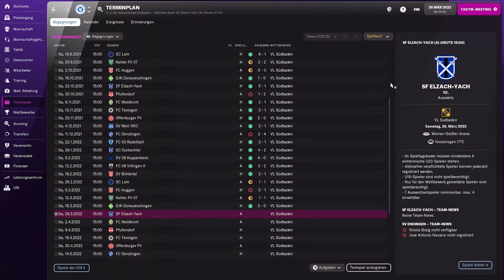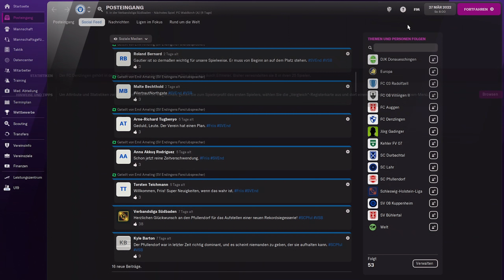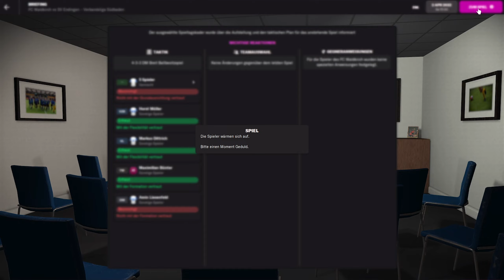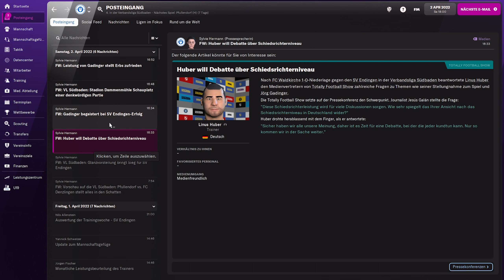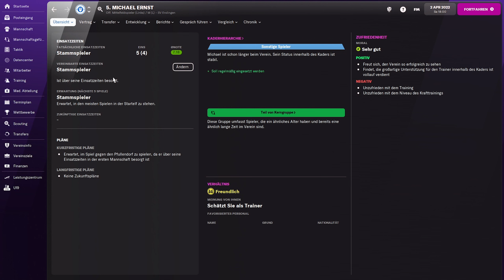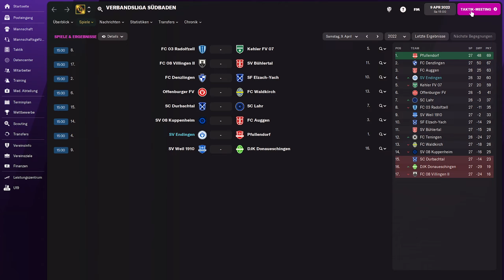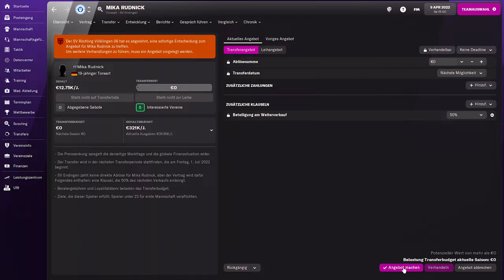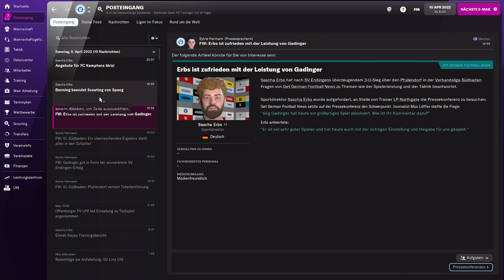SV Endingen (0 to Hero) - #013 - Football Manager 2022 / FM22 - German / Deutsch Let's Play